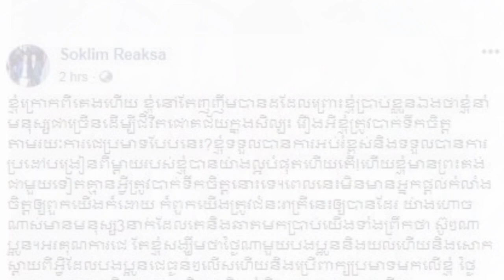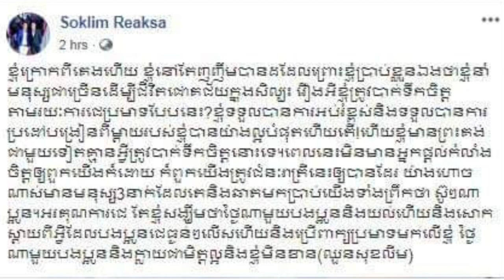មិនចាំយូរ! ក្រោយផ្ទុះការរិះគន់លើបទ“អ្នកព្រៃវែងអាក្រក់ត្រង់ណា” ស្រាប់តែអ្នកដឹកនាំសម្តែងបង្ហោះថា...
សូមស្វាគមន៍មកកាន់ឆាណែល រឿងរ៉ាវតារា

អរគុណពុកម៉ែបងប្អូន និងប្រិយមិត្តទាំងអស់ដែលបានចំណាយពេលវេលាដ៏មានតម្លៃតាមដានទស្សនាវីដេអូនេះ។
សូមអធ្យាស្រ័យ អភ័យ់ទោសរាល់កំហុសឆ្គងនានាដែលកើតមានឡើងដោយអចេតនាក្នុងការអានព័ត៌មាន។

សូមអរគុណ!!!